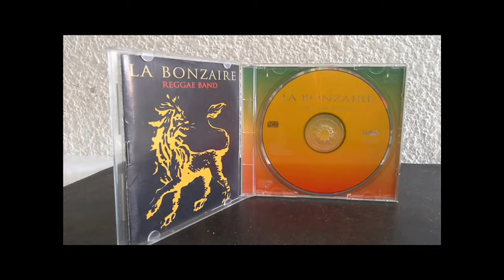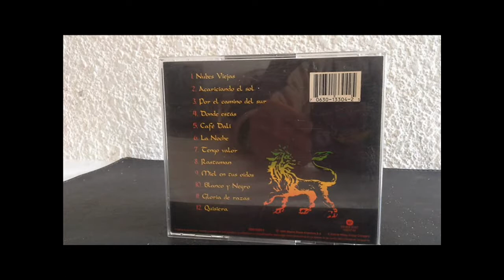LA BONZAIRE - POR EL CAMINO DEL SUR HQ 1995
La Bonzaire, una banda pionera del reggae en Argentina, se formó en Haedo, al oeste del Gran Buenos Aires, en el año 1992. En el '95 editaron su disco debut y dos años después lanzaron "Argentina", ambos por la compañía Warner.Aqui uno de sus hits mas escuchados Por el camino del sur.